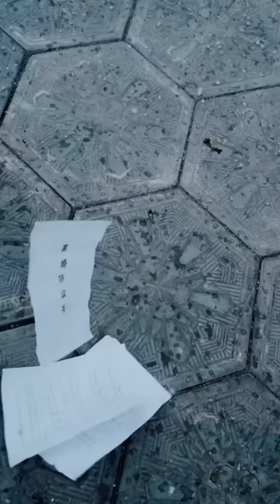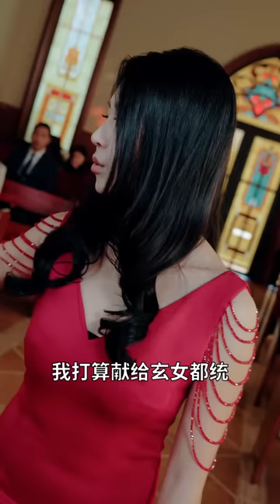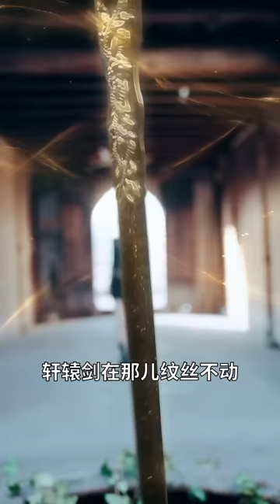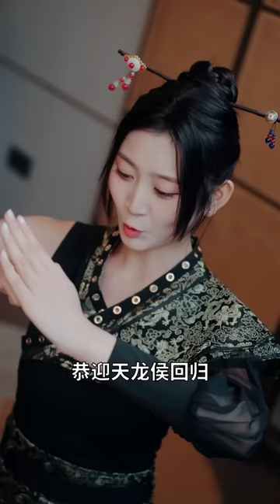全網首發【天龍】国主之下万人之上的天龙侯擎无双突然投敌叛国，成为人人唾弃的卖国贼。这背后的原因是什么？抖音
1080p無水印原片已經發布，兩小時帶你觀看全集~

劇名：《天龍》
總集數：91集 目前91集已經完本寫完
版權情況：已做版權登記
片長：1-2分鐘1集